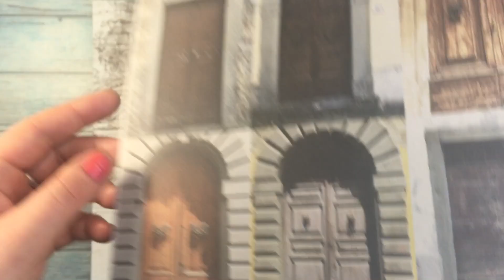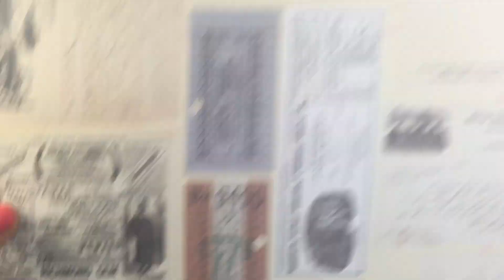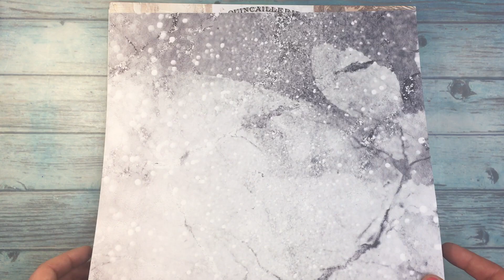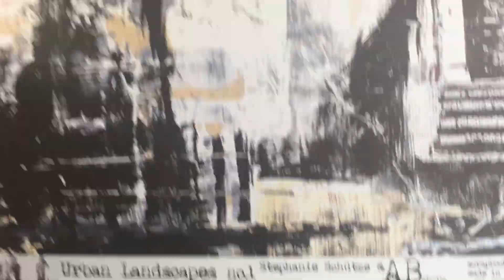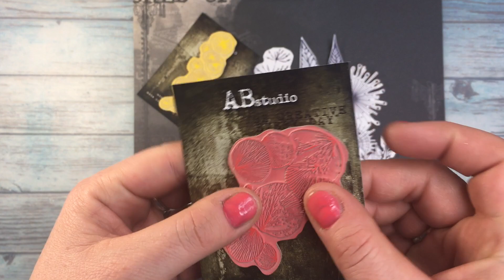AB Studio scrapbooking , mixed media papers and stamps unboxing video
Today I made an unboxing video with AB Studio new scrapbooking paper collection (acid and lignin free)  and some stamps (eco rubber)  I have designed for Aga Baraniak and AB Studio :)

 I would like to invite you also to have a look at AB STudio Youtube channel where you can find stunning mixed media tutorials from great artists, so be sure to check that out :)

Have a great day, Asia